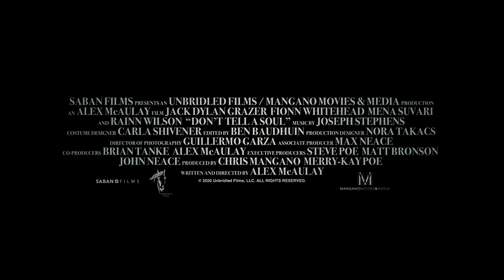Don't tell a soul trailer 2021 Hd trailer Official Hollywood trailer